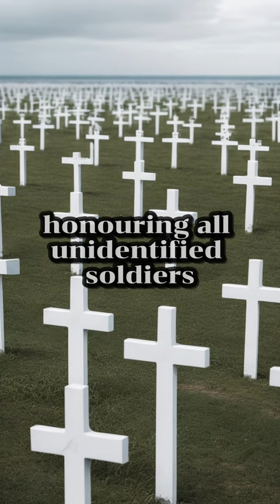The Unknown Soldier: A Symbol of Sacrifice and Remembrance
In this video, we delve into the profound history and significance of the "Unknown Soldier" concept that emerged after World War I. The Unknown Soldier represents the countless unidentified and fallen heroes who gave their lives in the service of their nations. Join us as we explore the origins of this tradition and its powerful symbolism.

From the aftermath of World War I to the heartwarming story of the UK's Unknown Warrior, we'll uncover how this tradition began and the impact it has had on the world. The selection process, shrouded in secrecy, and the emotional interment ceremony at Westminster Abbey will be unveiled in this video.

Learn how this concept spread to nations worldwide, becoming a symbol of remembrance for all the anonymous heroes who made the ultimate sacrifice. We'll also highlight iconic examples like the Tomb of the Unknown Soldier in Arlington National Cemetery.

Join us on this historical journey to pay tribute to the heroes without names.